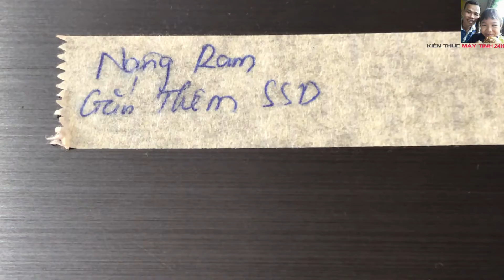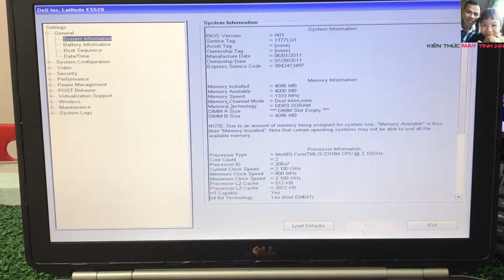Nâng cấp Ram và SSD cho laptop | Upgrade Ram and SSD | Dell Latitude e5520